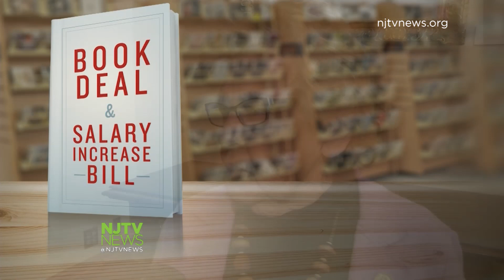Deal to Let Christie Make a Book Deal, Raise Cabinet Salaries Will Get Senate Hearing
The proposed bill would allow the governor or any other state employee to make money off a book, give raises to the governor's cabinet and give lawmakers another $30,000 for staff salaries.